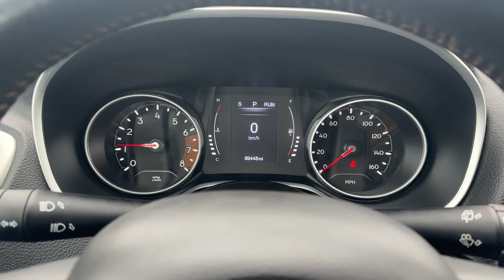2018 Jeep Compass Des Moines, Johnston, West Des Moines, Clive, Waukee, IA JT135787VP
White Clearcoat Used 2018 Jeep Compass Latitude 4x4 available in Des Moines, Iowa at

EPA 30 MPG Hwy/22 MPG City! Keyless Start Bluetooth iPod/MP3 Input Back-Up Camera WHEELS: 18 X 7.0 BLACK POCKETS ALUM... ENGINE: 2.4L I4 ZERO EVAP M-AIR W/ESS... TRANSMISSION: 9-SPEED 9HP48 AUTOMATIC... 4x4. READ MORE! KEY FEATURES INCLUDE: 4x4 Back-Up Camera iPod/MP3 Input Bluetooth Keyless Start Rear Spoiler MP3 Player Privacy Glass Keyless Entry Child Safety Locks. OPTION PACKAGES: TRANSMISSION: 9-SPEED 9HP48 AUTOMATIC WHEELS: 18 X 7.0 BLACK POCKETS ALUMINUM Polished Tires: P225/55R18 BSW AS ENGINE: 2.4L I4 ZERO EVAP M-AIR W/ESS. Jeep Latitude with White Clearcoat exterior and Black interior features a 4 Cylinder Engine with 180 HP at 6400 RPM*. EXPERTS CONCLUDE: Edmunds.com explains It rides well on the road with carlike steering and brake inputs and has enough chassis stiffness and suspension control to handle curves and off-roading.. Great Gas Mileage: 30 MPG Hwy. VISIT US TODAY: Lithia is one of Americas largest automotive retailers. We are focused on providing customers with an honest and simpler buying and service experience. We are giving customers straightforward information so that they can make confident decisions. We believe that our local communities are our lifeblood. In addition to the employment opportunities we provide in each of our neighborhoods we also provide contributions to charitable organizations that serve our families friends and customers. Plus tax title license and $180 dealer documentary service fee. Price contains all applicable dealer offers and non-limited factory offers. You may qualify for additional offers; see dealer for details.